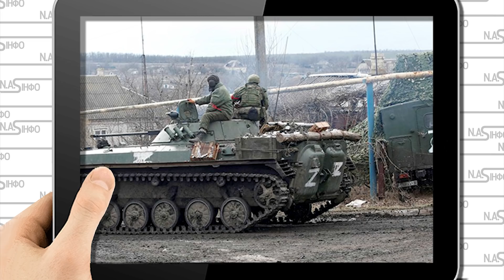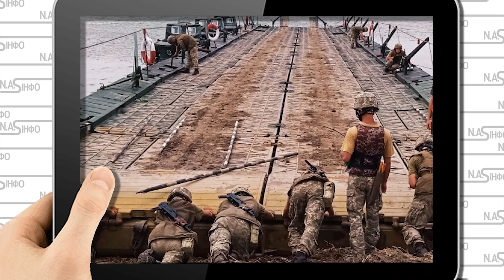Одразу після параду! Удар - окупантів накрило. Залп - не залишилось нічого. Р@шисти в паніці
Поточний етап війни фахівці вважають найскладнішим для України, за винятком перших днів агресії. Складно буде ще приблизно до кінця травня, пише політичний аналітик Кочетков, далі мовою оригіналу: